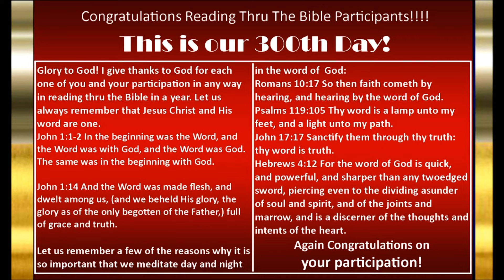300th Day of Reading Thru The Bible in a year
Glory to God! I give thanks to God for each one of you and your participation in any way in reading thru the Bible in a year. Let us
always remember that Jesus Christ and His word are one.
John 1:1-2 In the beginning was the Word, and the Word was with God, and the Word was God.
The same was in the beginning with God.

Let us remember a few of the reasons why it is so important that we meditate day and night in the word of  God:
Romans 10:17 So then faith cometh by
hearing, and hearing by the word of God.
Psalms 119:105 Thy word is a lamp unto my feet, and a light unto my path.
Hebrews 4:12 For the word of God is quick, and powerful, and sharper than any twoedged sword, piercing even to the dividing asunder of soul and spirit, and of the joints and
marrow, and is a discerner of the thoughts and intents of the heart.
Again Congratulations on
your participation!